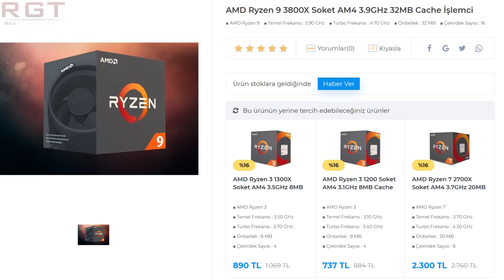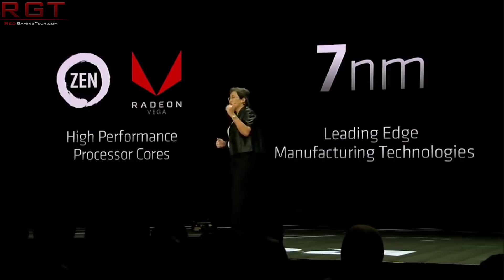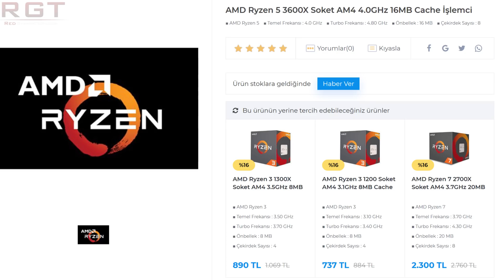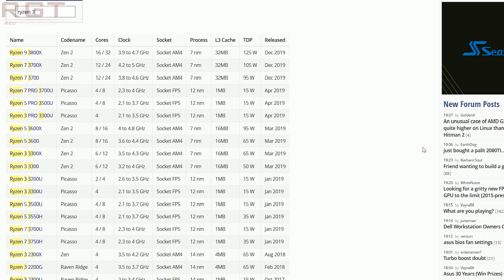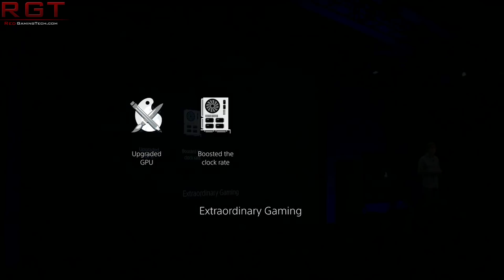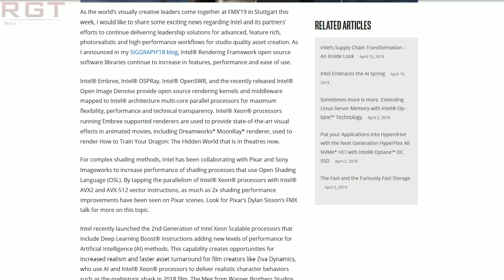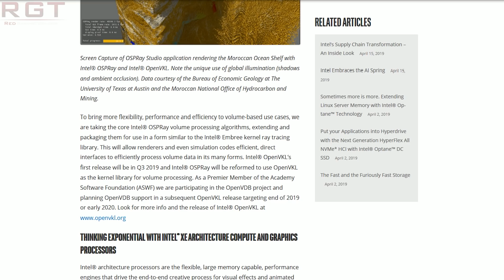Ryzen 3000 Specs Listed At Retailer ? Intel XE Ray Tracing Support | PS5 Special Sauce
The specs of the highly anticipated Ryzen 3000 7nm series of CPUs may have been leaked, including the flagship processor the Ryzen 3700X. Just how true will these specifications be when AMD reveals the Zen 2 7nm Ryzen at Computex 2019?

Intel also revealed that some of their Intel Xe discrete GPUs will have raytracing support, but what about the gaming focused graphics cards?

Finally, AMD CEO Lisa Su has spoken on the Sony Playstation 5 and their "special sauce" for the next gen console.